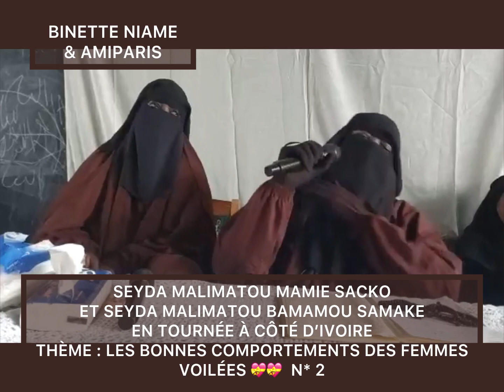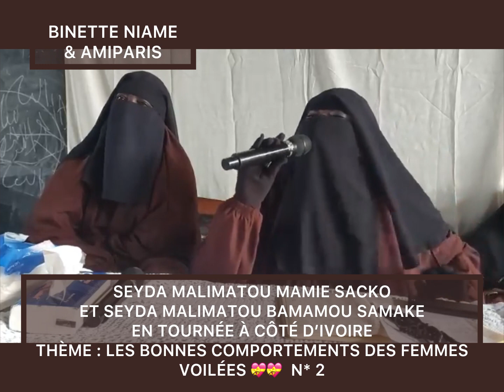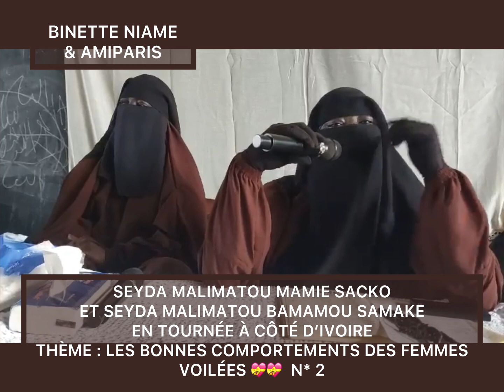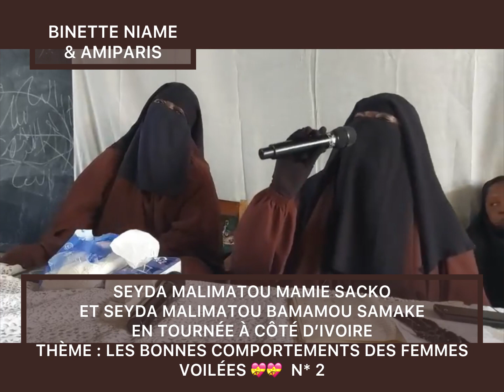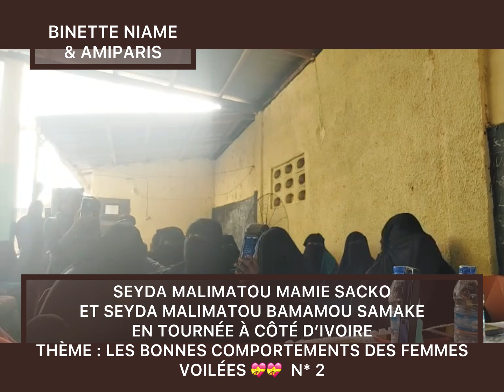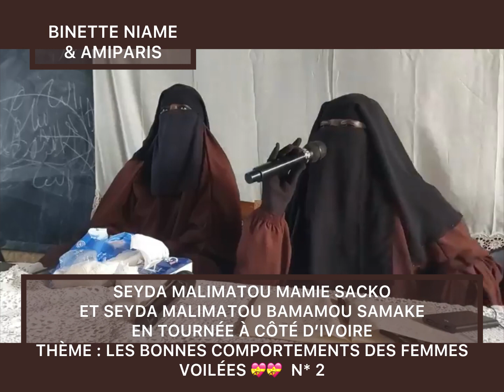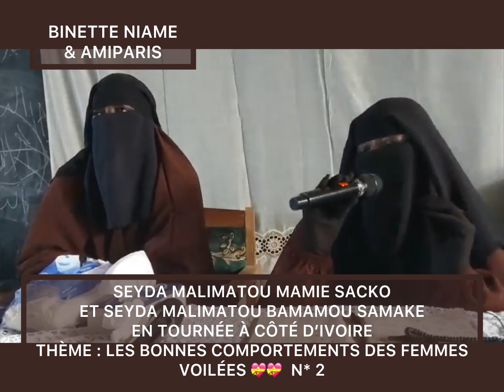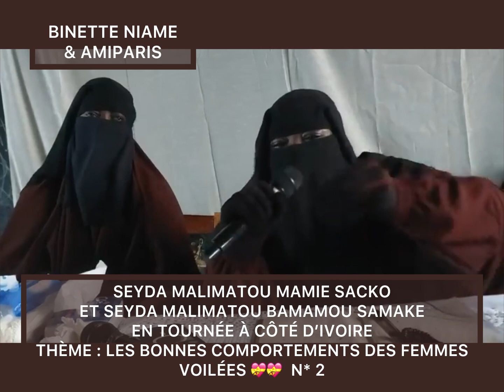MALIMATOU MAMIE SACKO ❤️❤️